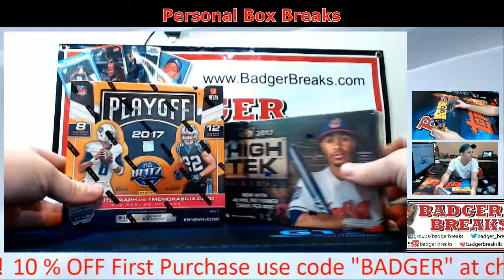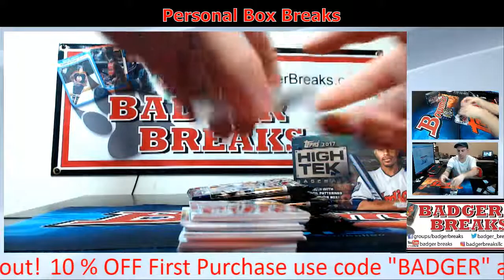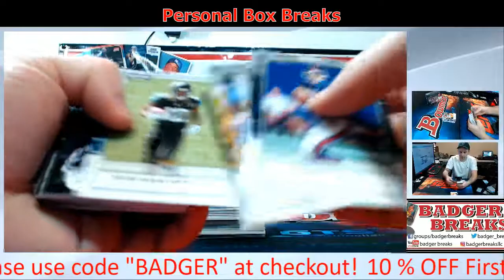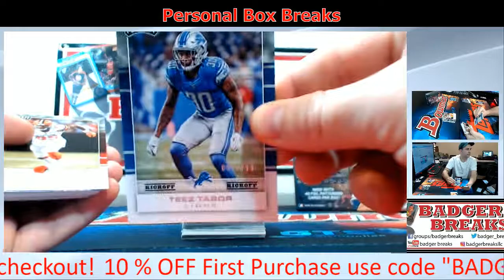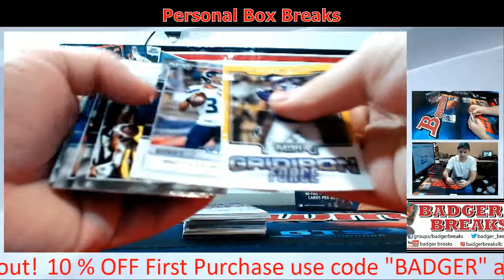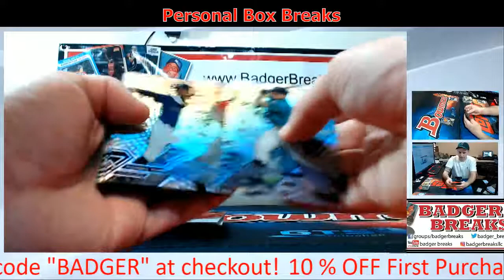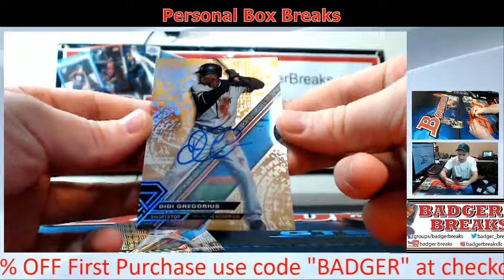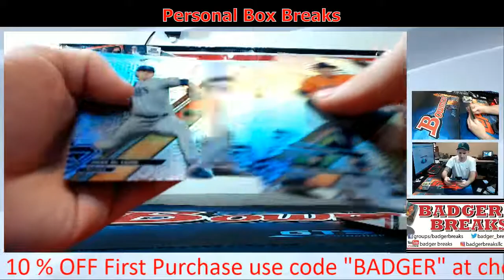Personal Boxes with a 1 of 1!!!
1 of 1 Didi Gergorius and Jubilation Beni